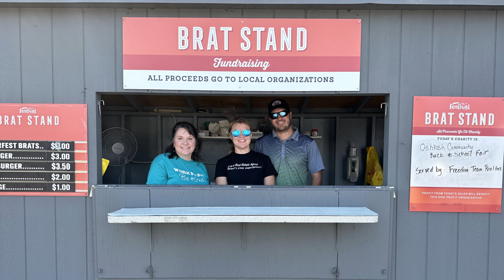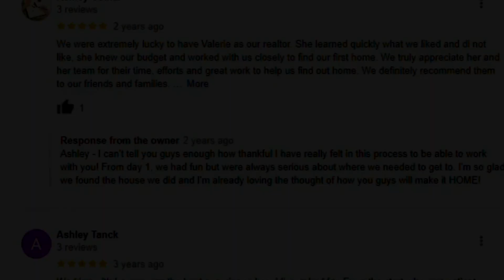Freedom Team Commercial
Kyle and Lauren showcase how the Freedom Team can help you with all of your Real Estate Needs.

Freedom Team Real Estate Agents (Kyle Meyer, Lauren Nobbe, Valerie Bohn) serving Appleton, Neenah, Oshkosh, Fond du lac and surrounding areas in Wisconsin.